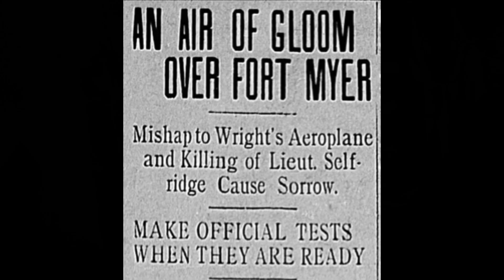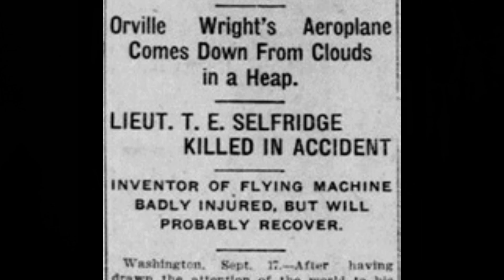17th September 1908: Thomas Selfridge becomes the first person to die in an airplane crash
The U.S. Army had shown interest in developing heavier-than-air flying machines for military purposes, and Orville Wright was scheduled to demonstrate the Wright Model A Flyer as part of a series of trials at Fort Myer, Virginia. Thomas Selfridge, a 26 year old officer in the U.S. Army Signal Corps, had worked with Alexander Graham Bell’s Aerial Experiment Association so already had experience flying in experimental aircraft. He consequently volunteered to fly as Wright’s passenger in the demonstration flight. The aircraft carried two people, with the pilot lying prone on the lower wing and the passenger seated upright.

The flight began uneventfully with the Flyer circling the parade ground, reaching an altitude of about 150 feet. On the fourth circuit, however, a propeller blade split and broke apart, striking one of the wires that controlled the rudder. This damage caused the aircraft to lose stability. Despite Orville Wright’s efforts to regain control, the plane pitched forward sharply and crashed nose-first into the ground.

Wright was badly injured, suffering multiple fractures and bruises, but survived. Selfridge, however, struck his head and fractured his skull as early aviators did not wear protective headgear. Although he was taken to a nearby hospital, he died a few hours later.

Selfridge’s death marked the first recorded fatality in the history of powered flight. The crash drew attention to the need for more robust construction of aircraft and, eventually, to the introduction of helmets for pilots and passengers. Despite the tragedy, the Army did not abandon its interest in aviation, and within a year, the Wright brothers delivered an aircraft that met the Army’s requirements.